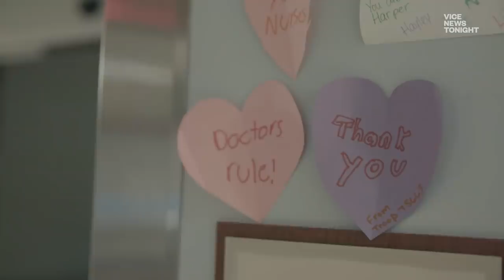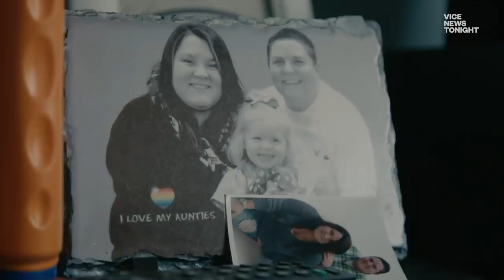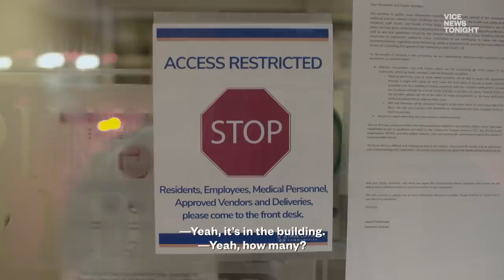Fighting Coronavirus on the Streets of Detroit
The coronavirus is the latest crisis to hit Detroit. We were with a team of paramedics on the frontlines of the city's pandemic. See what happened.